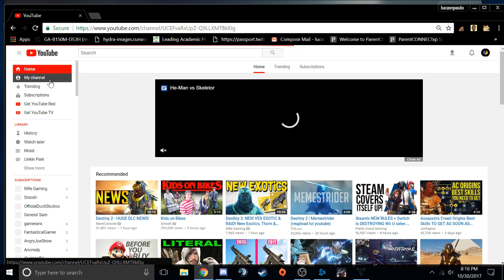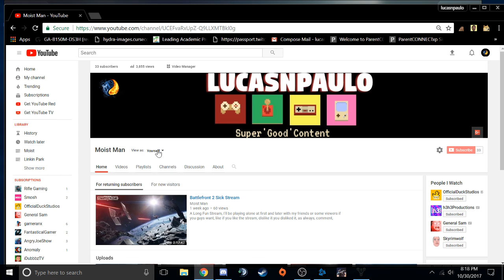Changes need to be made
gg pebis